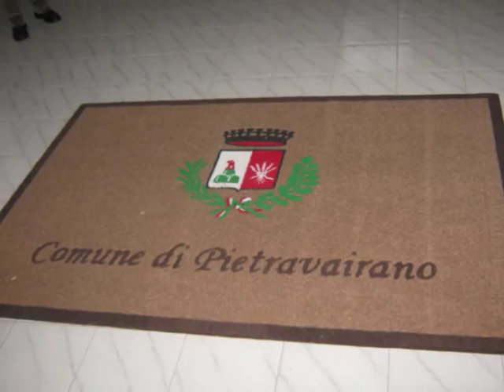zerbini personalizzati, non solo Rossi.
zerbini con lettere incassate